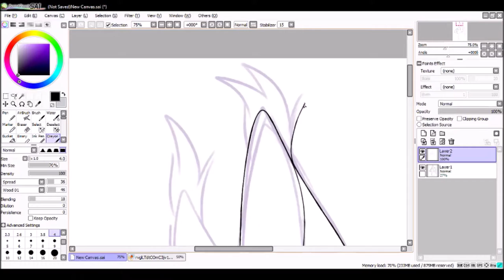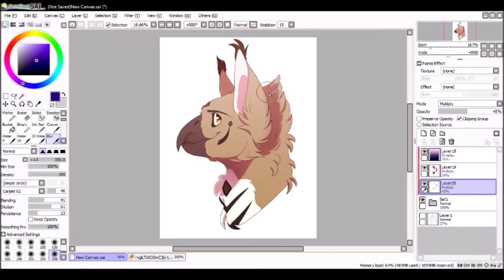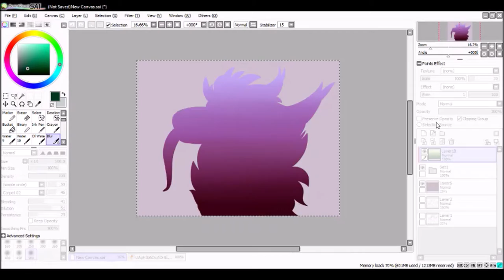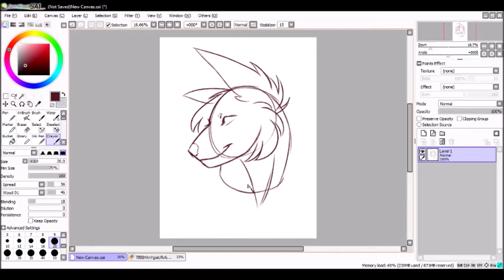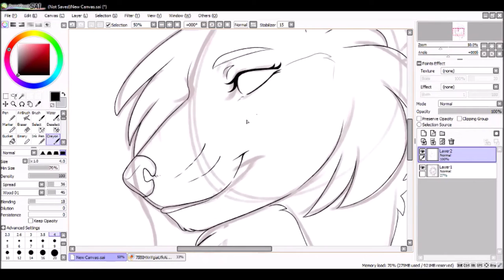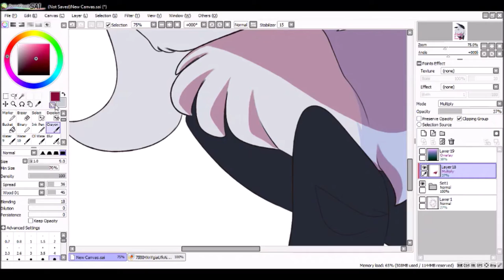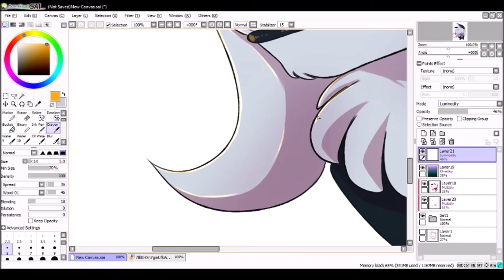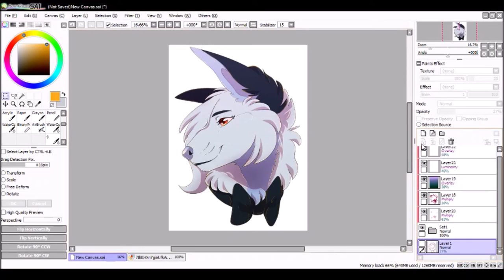2019 Art Fight Day 3 :Speedpaint:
I got 3 characters done for my 3rd day working on AF!

Programs:
Paint tool Sai
OBS
Movie Maker